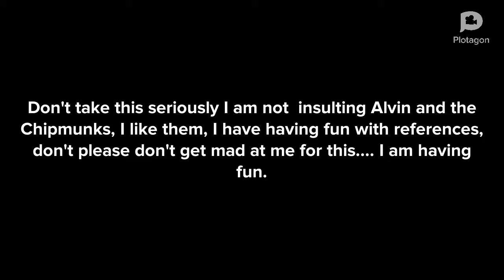Barney the Animated Series S4 Ep4: The Choice